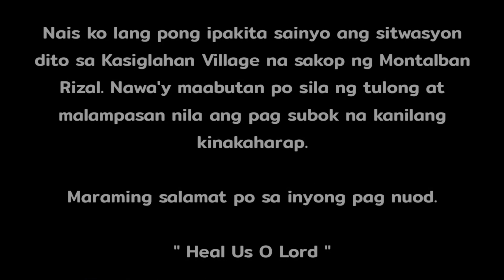Bagyong ULYSSES | BRGY. Kasiglahan Montalban Rizal | November 12, 2020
Ganito po katindi ang naging damage sa Barangay Kasiglahan phase 1K2 Southville 8-C. Hindi na po kasi kayang maabot yung dulo mismo ng barangay dahil mataas nadaw po yung putik sa dadaanan kaya hindi na po kame nag lakas loob ng kapatid ko na tumuloy. Bagkos pinuntahan ko nalang ang aking katrabaho na isa din sa nasalanta ng baha.

Isang dahilan kung bakit proud tayo na maging pinoy ay yung kahit my sakuna na tayong kinakaharap nagagawa padin natin tumawa at ngumiti.

"BAHA KA LANG, PINOY KAME !! "

Maraming maraming salamat sa pag nuod nyo dito sa aking video.